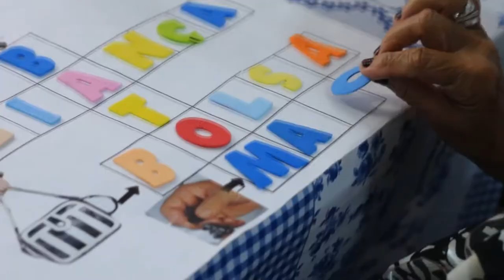FEVEREIRO ROXO, MÊS DEDICADO A TERAPIAS ALTERNATIVAS DE PACIENTES COM DOENÇAS INCURÁVEIS.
| SAÚDE |
FEVEREIRO ROXO. UM MÊS DEDICADO A TERAPIAS ALTERNATIVAS QUE MELHORAM A QUALIDADE DE VIDA DE PACIENTES COM DOENÇAS INCURÁVEIS.